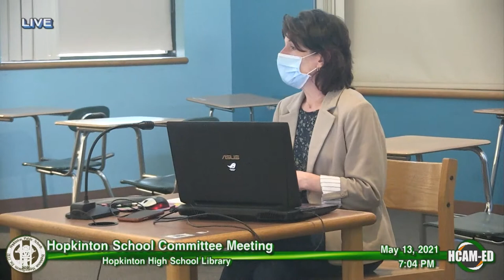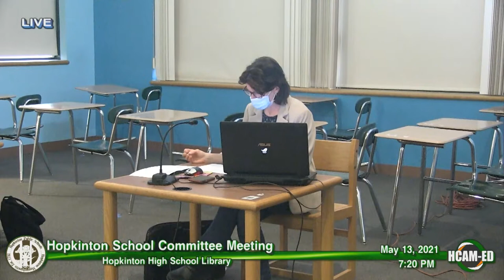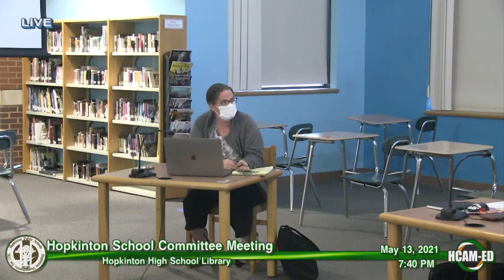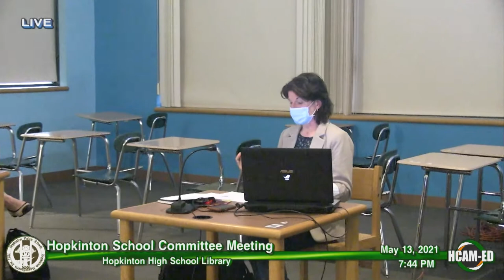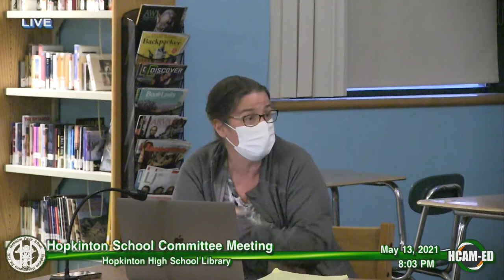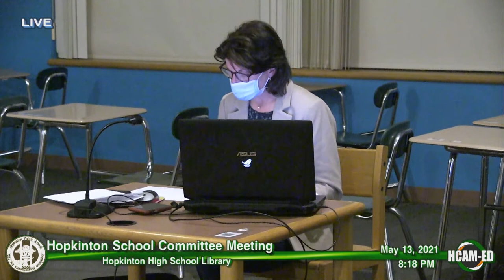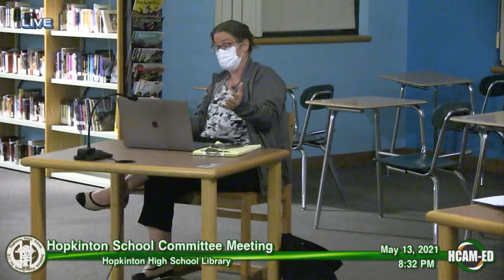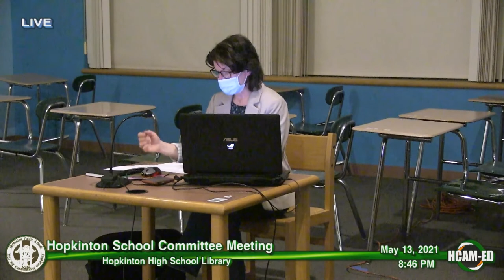School Committee Meeting: May 13, 2021